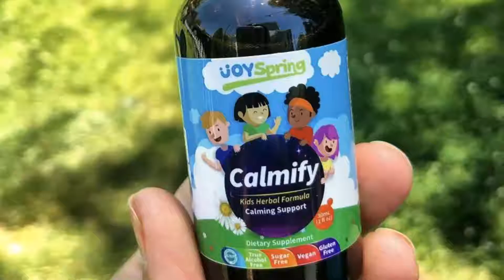Anti-anxiety and calm supplement for kids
QUIET TIME, BECAUSE WE'RE ALWAYS WISHING FOR MORE - Does your kid bounce off the walls throughout the day? Do they get crazy fits of energy that seems to never end? You're not alone! We understand the craziness of life and raising kids that's why we brought you an easy healthy supplement to help your kids relax and unwind. Our daily Calmify drops for kids are designed by parents to help soothe and relax kids along with supporting their anxiety needs.
SOOTHES AND RELAXES - Give your kiddo a dose of these herbal soothing drops to relax him or her when it's time to wind down or travel. The liquid chamomile supplement quickly & effectively brings peace to a chaotic household. Our natural ingredients like Spearmint, Passionflower, and Magnesium Citrate work wonders for soothing kids nerves and helping them relax. We know relaxation is very important in helping them focus and get work done along with helping you find relaxation as well!
KID APPROVED GRAPE FLAVOR - Tasty and delicious grape flavor that has been tried and tested by kids for the best results. Perfect for mixing in their food or drink so they don't even know they're eating something healthy! We know it's hard to find supplements and vitamins that are not only healthy but actually taste great. That's why we tested our flavor over and over with real kids to make sure we brought you a flavor that really does taste great!
GMO, GLUTEN, SUGAR FREE VEGAN INGREDIENTS - Why give your children supplements and vitamins that aren't wholly natural and healthy? Have a calm mind with our Calmify drops for kids! Our drops are totally natural and healthy for your kids to take! We strive to provide your with the healthiest and best ingredients that give real benefits so that your kids can feel calm and relaxed while you feel safe knowing it's truly healthy.
PURE PARENT PROMISE - Our children's Calmify drops are designed by parents! That's how we know what kids like and what comforts you. We understand how hard it is to find the right vitamins and supplements that not only taste amazing but provide true benefits that make a difference. That's why we tested our drops with real parents and children for the ultimate flavor kids love and benefits moms crave. Give your kids a real treat and help them feel calm and relaxed with Calmify drops for kids!